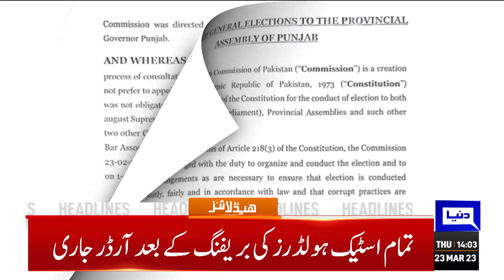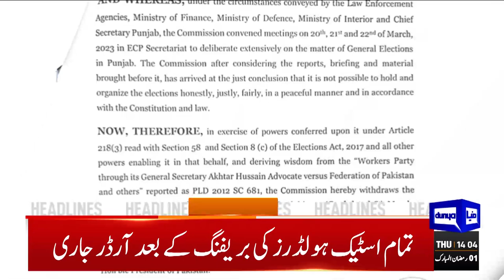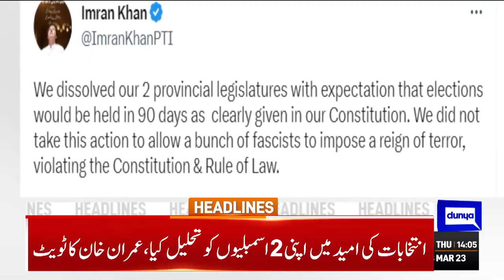Babar Azam Received Sitara-e-Imtiaz on Pakistan Day | Dunya News Headlines 02:00 PM | 23 March 2023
Pakistan Day: PM Shehbaz sees economic instability, political chaos as major challenges

ECP postpones Punjab Assembly elections till Oct 8

Ramazan moon sighted in Pakistan marks beginning of the holy month

Rana Sanaullah reiterates elections at once in country

Sanaullah's today speech same as pre-Model Town incident, claims Fawad

Imran sees Minar-e-Pakistan's power show 'referendum against violence'